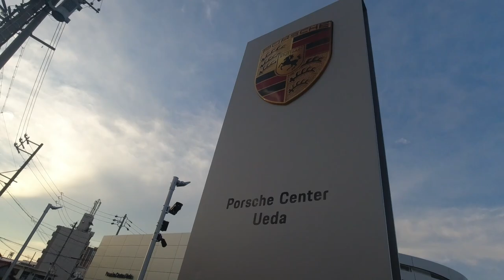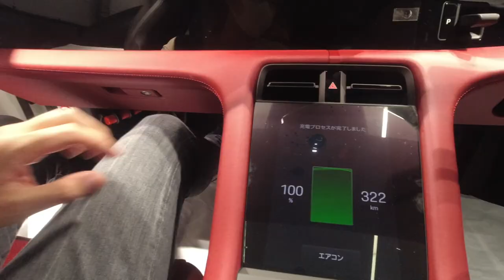私たち、車を買いました！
今回は、いつもとは少し違う動画です！私たち、とうとう車を買いました！
レクサス、アウディ、BMW、メルセデス、ポルシェ、ジャガー、ランドローバーなど
色々なディーラーに試乗に行って、とうとう決めました！是非ご覧ください